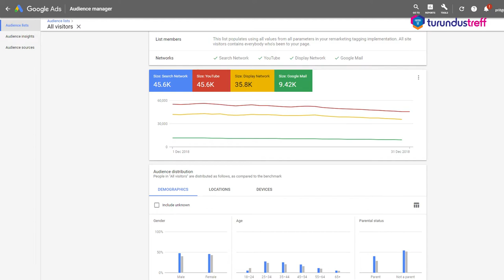Google Ads koolitus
Google Ads koolitus aitab reklaamid müüma panna! Google Ads koolitus on sulle, kui tahad ise oma kontoga hakkama saada või teenusepakkujale õigeid küsimusi esitada

Osale Google Ads koolitusel ja saad teada, kuidas internetis kiiresti klientideni jõuda. Seminaril saad praktilisi teadmisi Google Ads sertifitseeritud koolitajalt, kes tegeleb igapäevaselt reklaamide haldamisega. Kas Google Ads toob tulu või on vaja tegeleda optimeerimisega.

Teeme sulle selgeks parimad praktikad, mille abil saad igast Adsi paigutatud eurost mitu tagasi.

Õpi kasutama nii Adsi lihtsaid nippe kui ka keerukamaid võtteid. Näitame sulle, kuidas hallata kampaaniaid, reklaamigruppe ja märksõnu. Tutvustame teile oluliste tulemuste mõõtmist: klikid, kontaktid, müük. Anname nõu kampaaniate eelarvete määramine nii Eestis kui ka välisturgudel.